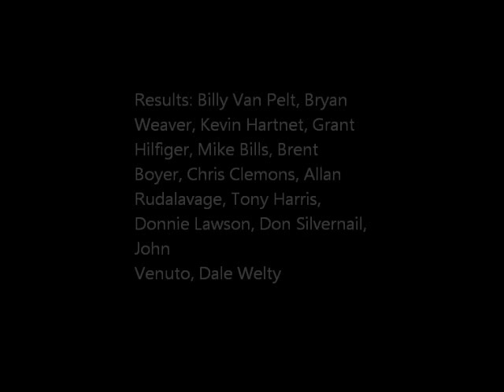Dunn Hill 2 Speedway Big Block vs Small Block Modified 30 Lapper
Results: Billy Van Pelt, Bryan
Weaver, Kevin Hartnet, Grant
Hilfiger, Mike Bills, Brent
Boyer, Chris Clemons, Allan
Rudalavage, Tony Harris,
Donnie Lawson, Don Silvernail,
John
Venuto, Dale Welty